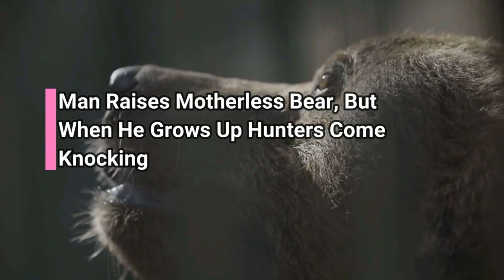Man Raises Motherless Bear, But When He Grows Up Hunters Come Knocking